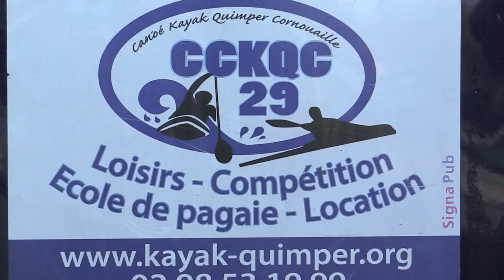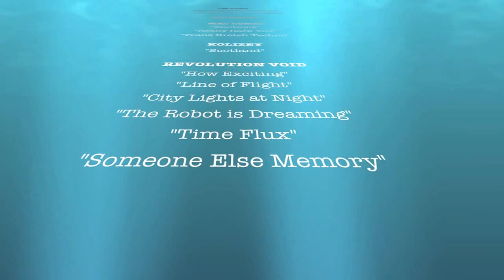Championnat du Finistère Course en Ligne - fond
Championnat 2013 de course en ligne canoë et kayak à Pont Coblant, épreuves de fond